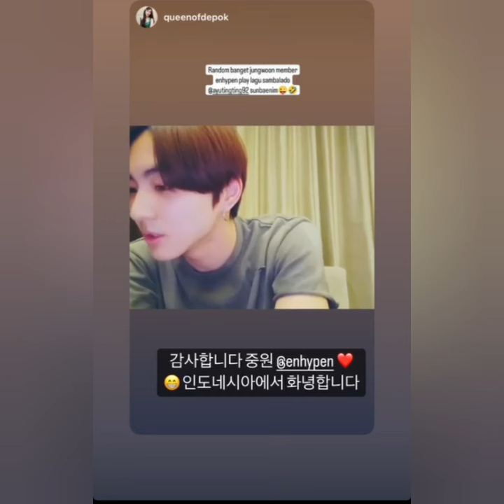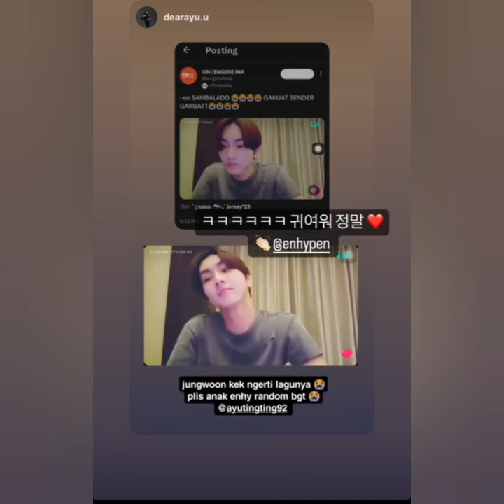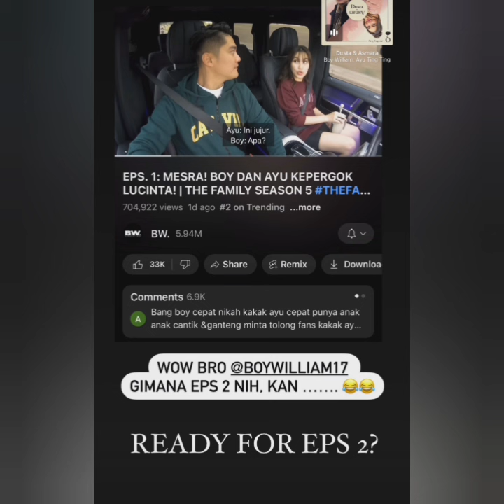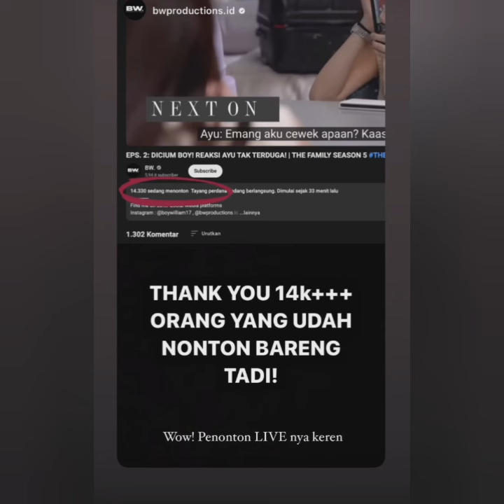LAGI2 AYUTT DAN BOY WILLIAM BIKIN BAPER. TERCYDUK SEDANG LAKUKAN INI. BENARKAH JADIAN. COBA SIMAK